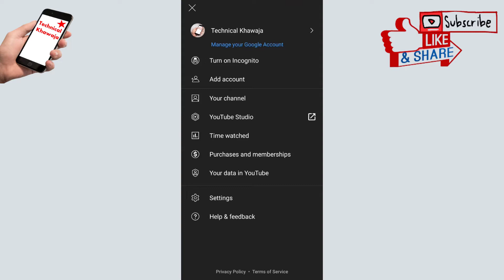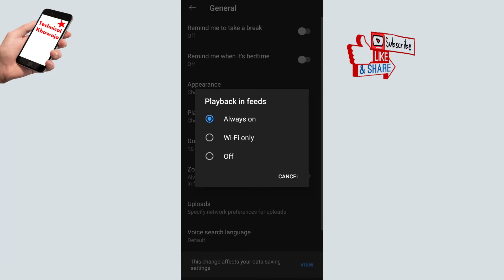How to stop auto playing in youtube | stop autoplay video on youtube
Dear Friends

 LIKE VIDEOS
 SHARE VIDEOS

Thanks & Regards
Ismail Khawaja